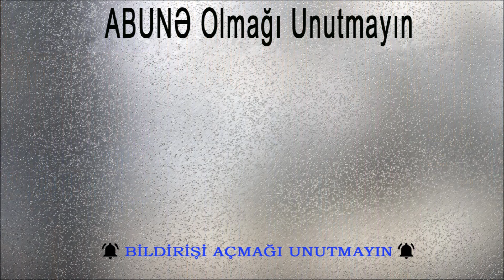Milyonçu iş adamı hətta tualetdədə yatıb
Musiqi: Silent Partner - Days Are Long